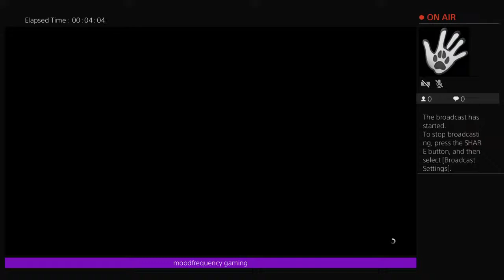moodfrequency Live PS4 Broadcast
Mixes - Remixes - Live